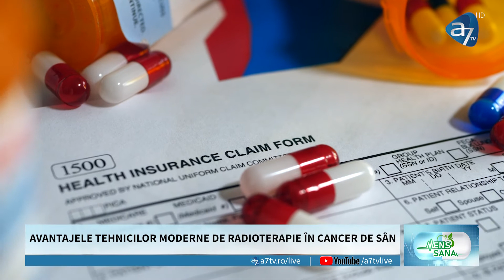Chirurgia robotică toracică | Epilarea definitivă | Tratamentul cancerului mamar || MENS SANA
Chirurgia robotică toracică | Alimentația copiilor sportivi | Epilarea definitivă | Tratamentul cancerului mamar || MENS SANA

Ce trebuie să cunoaștem despre Chirurgia robotică toracică uniportală?
Primul Masterclass de Chirurgie Toracică Robotică Uniportală a avut loc în România și reprezintă debutul unui program intens de cursuri. Care sunt avantajele pentru pacienți?
Cum se schimbă alimentația unei persoane care își transformă rutina și antrenamentele devin obiceiuri? Cum hrănim copiii care încep practicarea unui sport?
Cât de definitivă este epilarea definitivă și cum maximizăm efectele?
De ce este radioterapia parte integrantă a tratamentului pentru cancerul de sân?

Specialiștii în sănătate răspund în ediția MENS SANA.